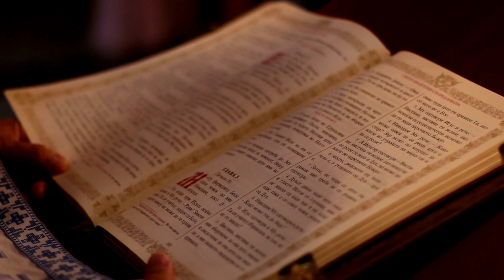Tiempos de Guerra: ¿Que Hacer? - (No Solo Para Católicos)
Muchos creen que estamos viviendo en los últimos tiempos. La verdad es que solo Dios lo sabe, pero lo que sí sabemos es que estos días son los más peligrosos que hemos presenciado desde la Guerra Fría, cuando el tratado de la guerra nuclear estaba a la vuelta de la esquina. Incluso en la Segunda Guerra Mundial, aunque se usaron armas atómicas, nunca podríamos imaginar que nuestro mundo podría ser devastado por armas inimaginables. Ahora se despierta este miedo.
Desde el cambio de siglo, surgen guerras, desastres naturales, e incluso una pandemia. La humanidad está asustada, pero Jesus y la Biblia nos da respuestas para estos tiempos inciertos. Este es un video para estos tiempos de miedo. Que Dios le bendiga, nos perdone, y nos proteja nuestras almas y cuerpos. Que viva Dios y La Paz Mundial.

Composer: Whitesand (Martynas Lau)
Year: 2022
Title: Hollow